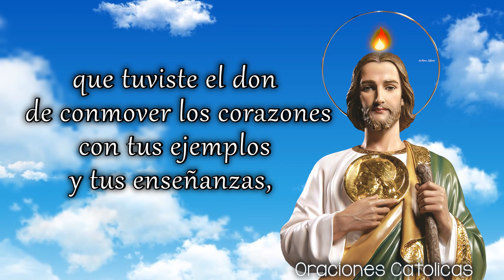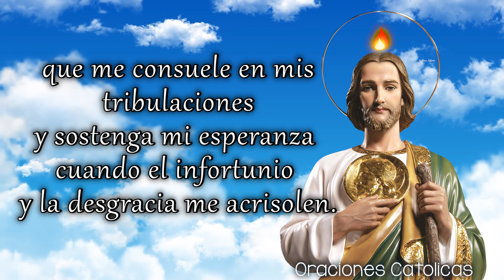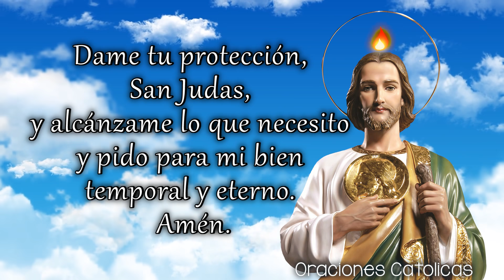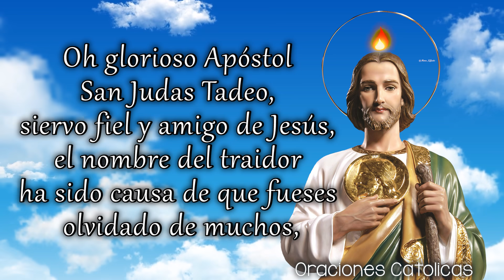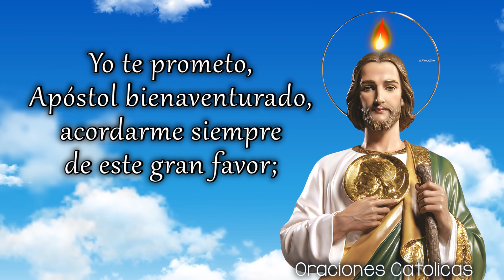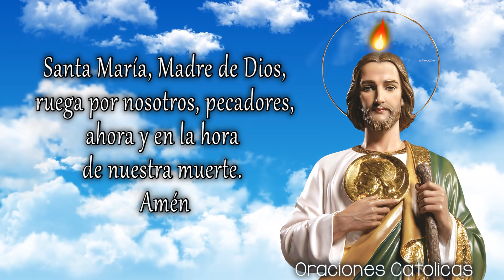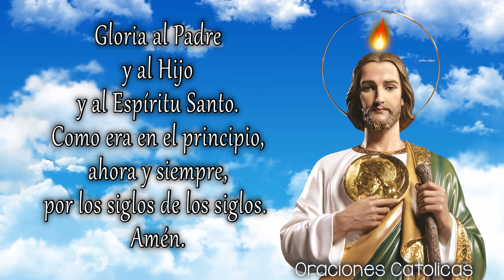Visita y Oración a San Judas Tadeo para el día 28 de cada mes💚Oraciones Católicas 💖El Mundo de MyG 💖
🔴Prohibida su reproducción total o parcial de video.
🔴Copia de portadas de videos.
🔴Copia de descripción del canal.
🔴Copia Diseño del canal.
Realizar copia de cualquier elemento sin autorización del Canal, conlleva a un reporte Legal con Youtube.